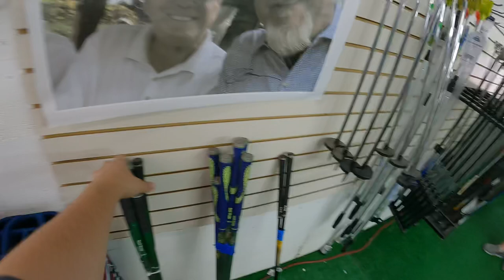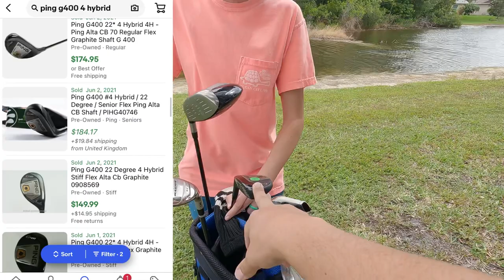I ASKED FOR THE BEST PRICE... Ping G400!!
We went to five flea markets in one day searching for golf club deals and this one deal made the whole day worth it!!

Our Favorite eBay Golf Store

Stacked Golf
1454 Ocean Shore Blvd. 113